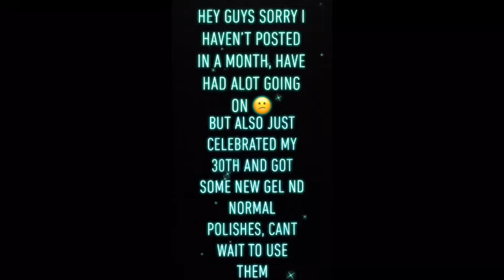Posting very soon🙂 | 30th birthday 🎁 xx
Sorry guys it’s been a while 😔 xx